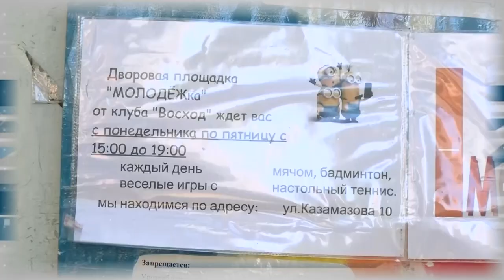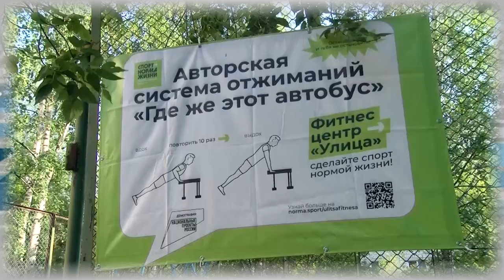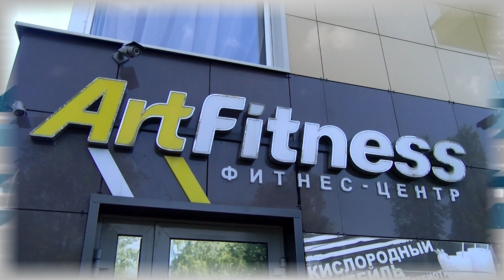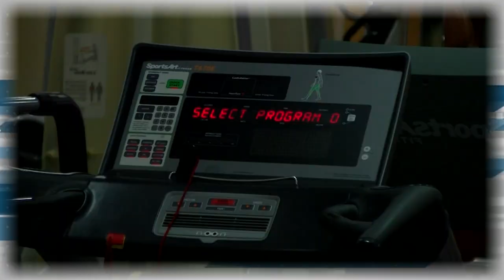Дополнительное время 24.07. - 28.07.